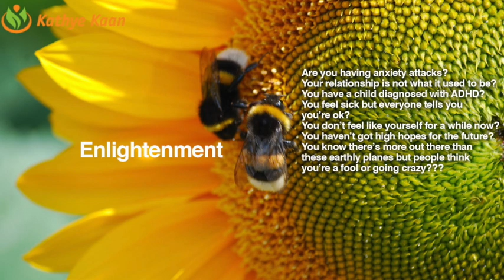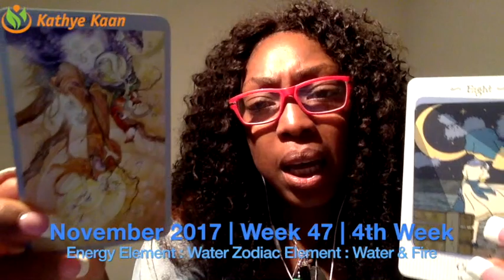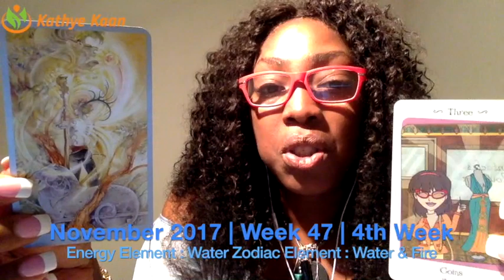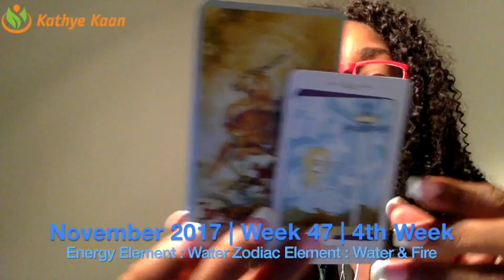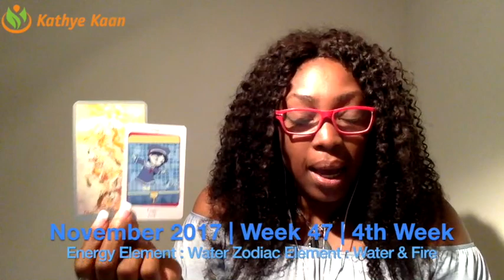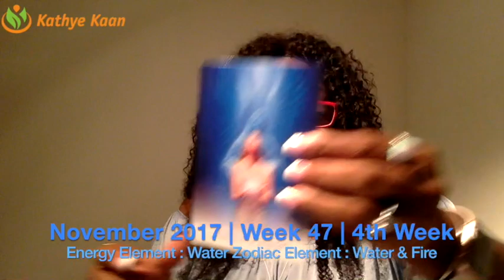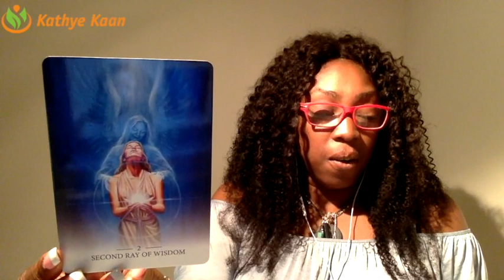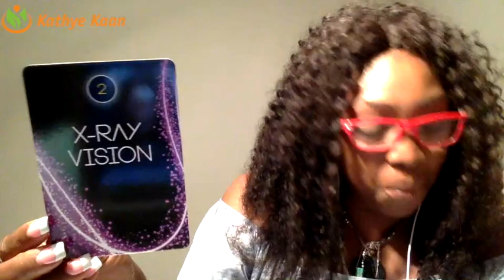Leo Weekly Reading Psychic Tarot Horoscope | Week 47 | 20 - 26 November